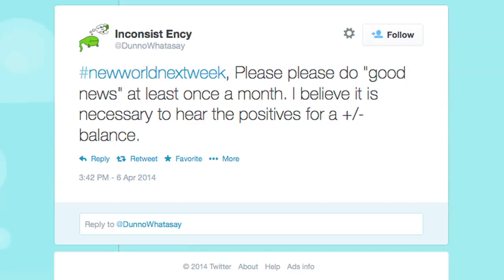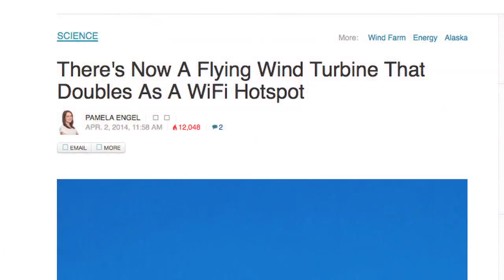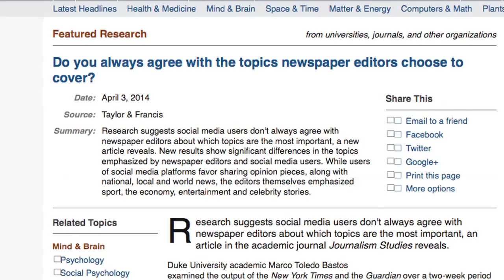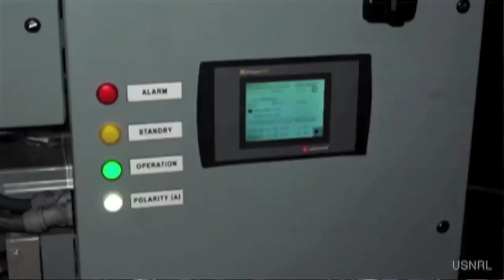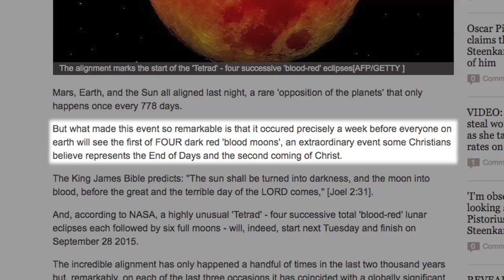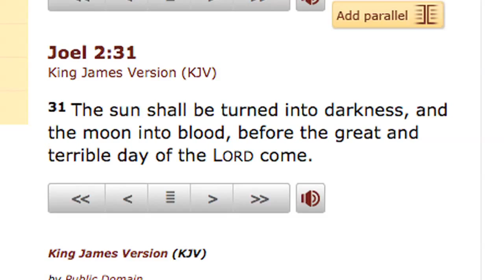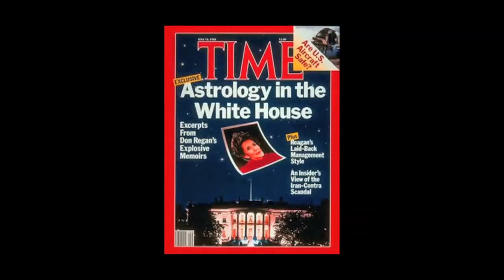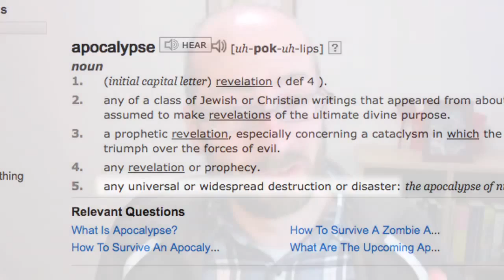Dangerous - Blood Moon rare total lunar eclipse (NASA STREAM)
Blood Moon rare total lunar eclipse (NASA STREAM)
the sequel: It's in the sky near you
WATCH LIVE @ 3 am ET: 'Blood Moon' Total Lunar Eclipse Webcasts
Breaking News and Opinion on The Huffington Post
Oct 8, 2014 Total Lunar Eclipse – Where and when to see
Nigeria: Boko Haram Torch 185 Churches in Captured Towns of Borno and Adamawa
Even an Ozarks coroner gets surplus military guns
Panhandler Caught Driving Fiat Is Confronted by Furious Man Who Gave Her Money
Because it happened after perigee - when the moon is closest to Earth in its orbit - this was almost the size of the blood moon super moon, RT,Russia Today,lunar eclipse,moon,sun,optical trick,selenation,rare,impossible,NASA,astronomy,Griffith Observatory,Huntsville,blood moon which appears more than 5% more than the previous BloodMoon April.

While we're talking sequels, this series is only halfway. Two other moons of blood coming. Hollywood can be copied quadrilogy, but scientists call the quatrains.

Series takes place in intervals of about six months. April 4, 2015, as follows, and will show last September 28, 2015.

NASA eclipse will guide the curious in a live chat on its Web site.

A rare treat

With this rate, you might be fooled into thinking the blood moons are fairly common.

In the century 21st, there will be many tetrads, but if we look back a few centuries, you will find the opposite phenomenon, says NASA.

Before the dawn of the century, 20th, there was a period of 300 years when it was not there, according to an expert from NASA eclipse Fred Espenak.

This means that Sir Isaac Newton, Mozart, Queen Anne, George Washington, Napoleon, was not Abraham Lincoln and their contemporaries the opportunity to see such a sequence.
Pictures: \ '\' blood moon sweeping the night sky Photo: "Blood Moon" is sweeping the night sky

There are about two lunar eclipses in a year, says NASA. Some of them hidden so that they are barely visible and unnoticed by almost one.

Others cast a partial eclipse on the moon's surface, but do not give it the color of the moon blood only total eclipse done. Come around, on average, less than once a year.

Here you have a playlist BloodMoon
RT,Russia Today,lunar eclipse,moon,sun,optical trick,selenation,rare,impossible,NASA,astronomy,Griffith Observatory,Huntsville,blood moon
The sun is shining world on the moon

Wonderful shapes of the moon blood from the edges of the sun peeking around the edge of the earth, and captured the atmosphere. It is basically a universal sunset sun shining on the surface of the moon, to be in perfect position to pick up those rays.

NASA said is happening in random order - lunar eclipses - whatever the variety. Get four total eclipse in a row, especially blood moons, such as drawing a rare moon poker hand of four of a kind.

"The most unique thing about Quartets 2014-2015 is that all of them are visible to all or part of the United States" RT,Russia Today,lunar eclipse,moon,sun,optical trick,selenation,rare,impossible,NASA,astronomy,Griffith Observatory,Huntsville,blood moon Espenak.

The peoples of Europe, Africa and the Middle East were not able to see the moon blood.